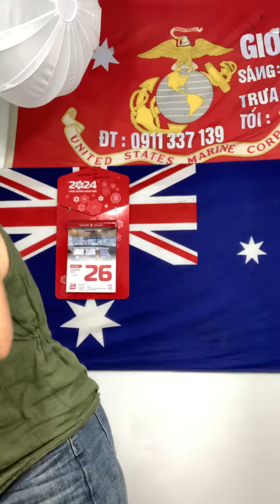Đồ lao động lính mỹ giá cực rẻ luôn - trưa 26/10@Tram-139